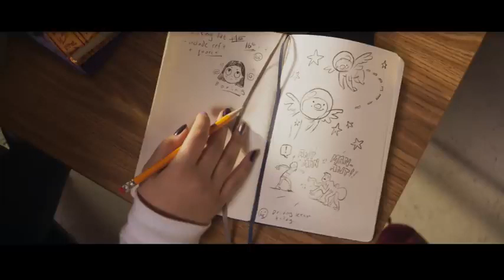Marvel Studios' Ms. Marvel | Official Trailer | Disney+